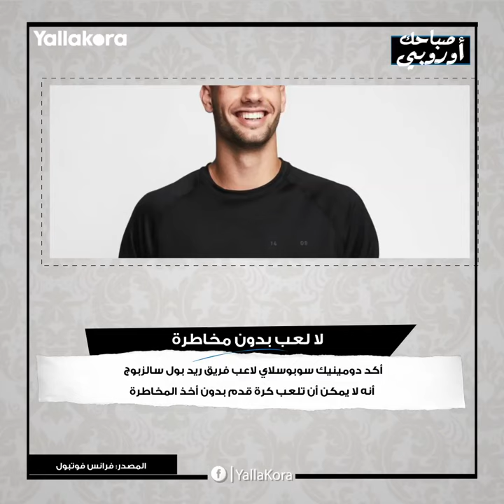صباحك أوروبي.. ضربة مو.. وراموس على رادار يوفنتوس